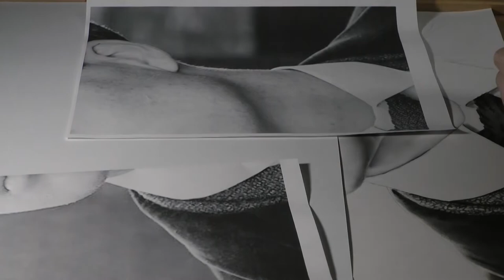Cilian Murphy/Tommy Shelby from Peaky Blinders fan art by Jelowe Art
Short timelapse of my fan art portrait of actor Cilian Murphy as his character Tommy Shelby from the TV show Peaky Blinders.

Paper from Pink Pig Sketchbooks
Charcoal pemcils and metallic watercolour paint from Derwent Art.
Links at the end of the video.